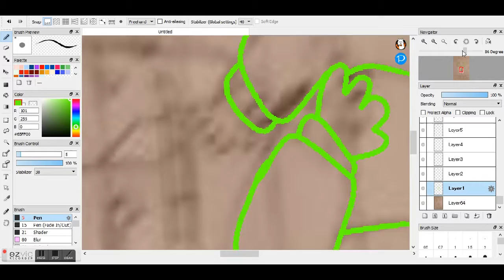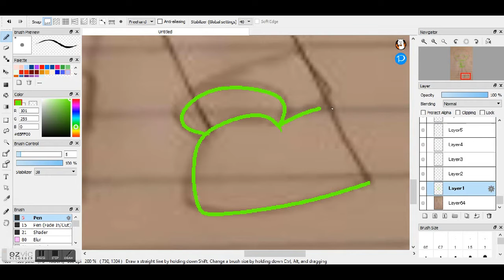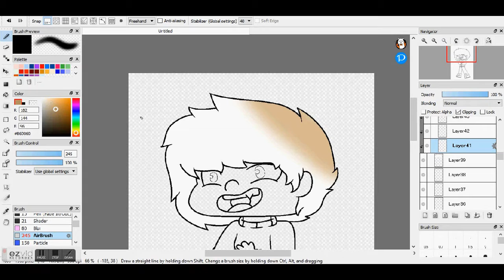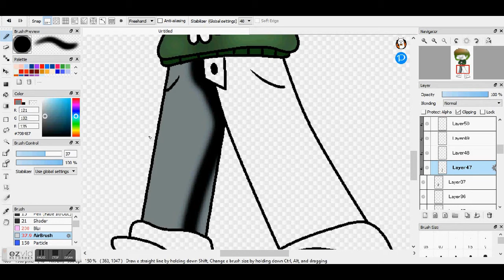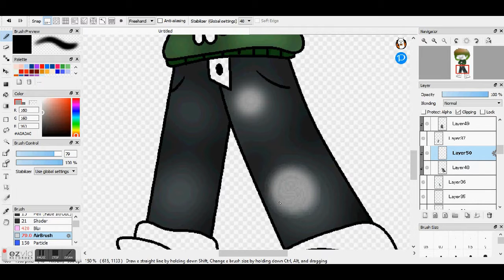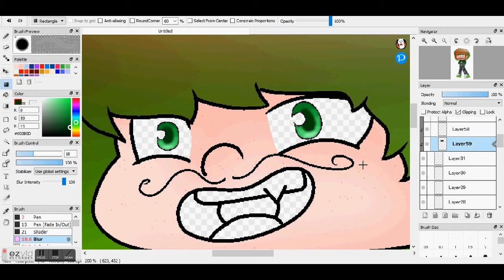Remus Green ((Sanders sides, Remus Sanders ))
I couldn't come up with a good title this time.